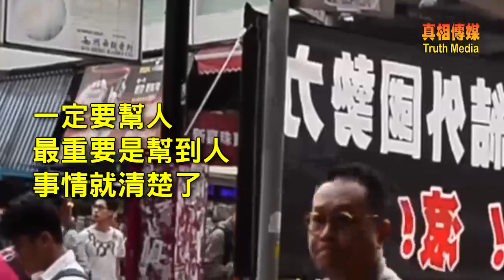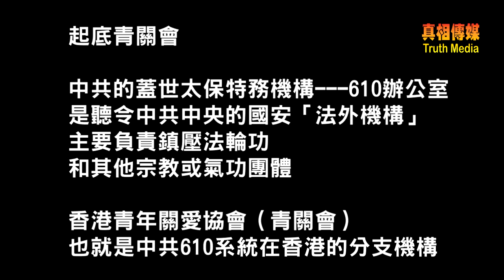青關會 大媽誣告學生，正義哥挺身而出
近日香港「青關會大媽誣告學生」的視頻在社交媒體網上火爆熱傳百萬人，網友譴責青關會惡行，同時也不滿警方的執法手法。事件中，印度裔港人JACKY挺身而出，妙語對質大媽，獲得網民盛讚「有勇氣」。

市民：「他代表香港人，代表真正的中國人。」
記者：「為何你支持他？」
市民：「我今天看到報紙，我覺得香港是民主、信仰自由，不是大陸。」
印度裔港人JACKY：“我講真說話。。。我不想做英雄。英雄英雄，香港人全部都是英雄。一定要幫人，最重要是幫到人，事情就清楚了。”

起底青關會
青關會聲稱是一間香港本地的非牟利青年服務機構，但大紀元再次證實該總部位於深圳，就是中共政法委610系統下的關愛協會。它在港行使中共610特務工作，目的就是打壓法輪功。近六年來不停以各種方式滋擾及挑釁法輪功學員，手法層出不窮。近年來，青關會分散到各處法輪功的真相點，每個真相點派駐幾名青關會成員，成員身掛著高聲喇叭對著法輪功學員播放誣衊法輪功的內容，並常常以下流穢語挑釁法輪功學員。青關會還多次誣告法輪功學員。是男性就會說「非禮」，若是女性就會說「襲擊打人」，若有人碰到青關會的物品，青關會就誣告對方「偷野」或是「刑毀」。

近幾個月，在銅鑼灣法輪功真相點，青關會的行為更上升到在該處假冒法輪功設靈堂，還在附近設攤位，利用派豬仔錢罌誘騙市民唸辱罵法輪功的口號，青關會為製造事端和暴力事件，不斷升級對法輪功學員羞辱，以圖激怒法輪功學員。